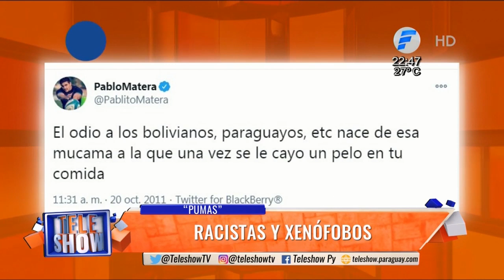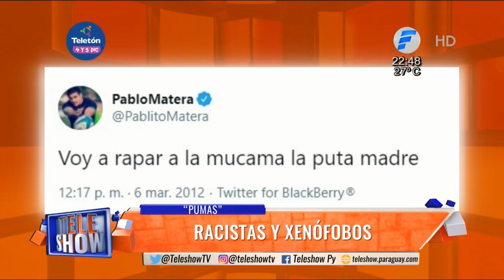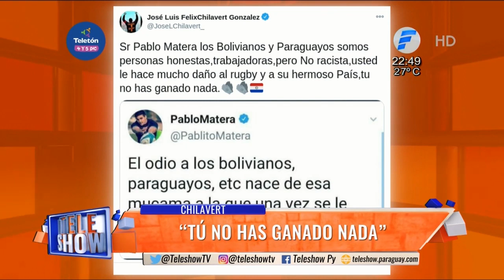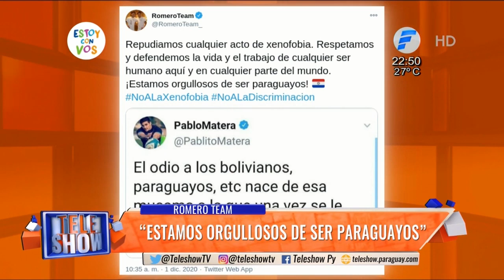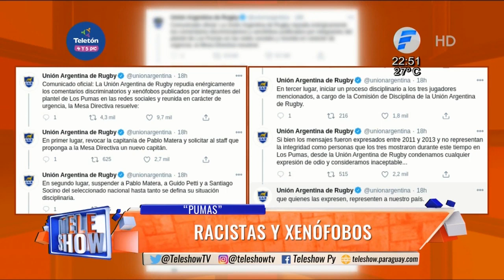Pumas Racistas y xenófobos